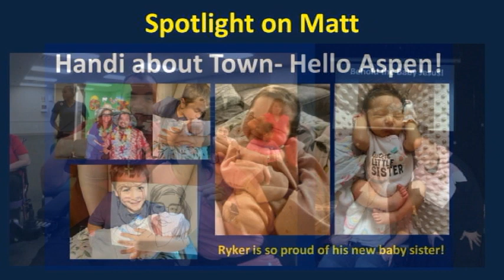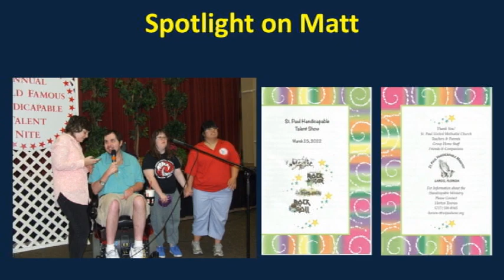Spotlight on Matt